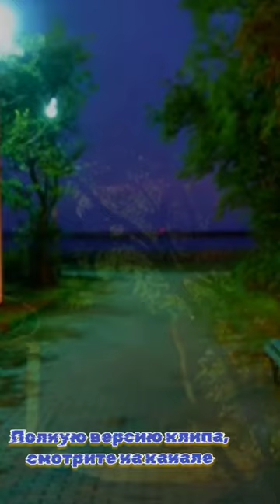трейлер: "Огни Балтийска"